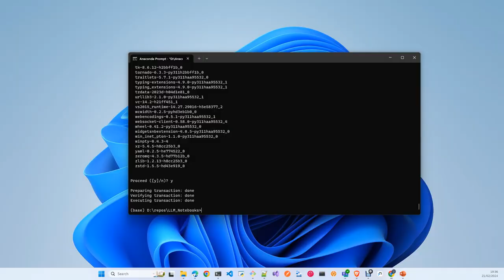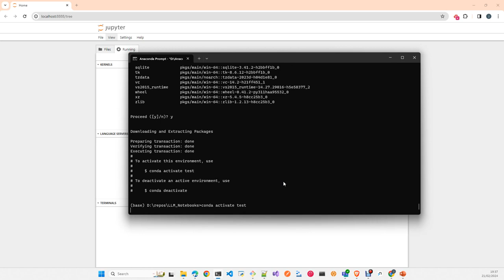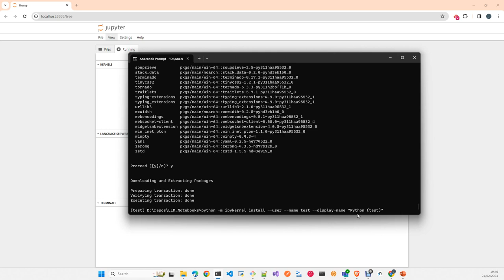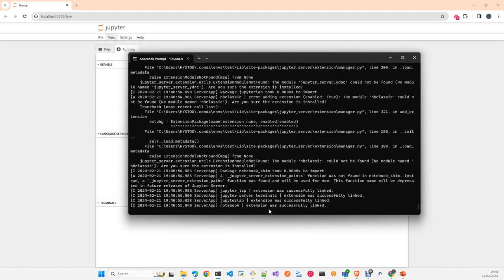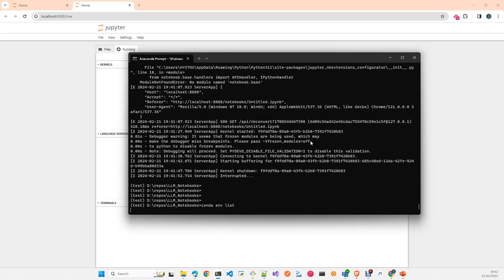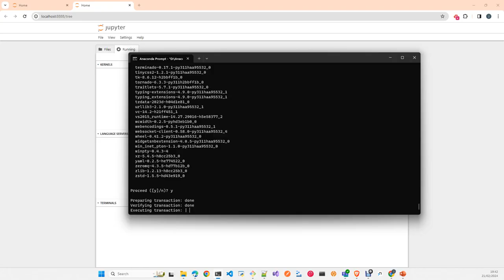Instalar nuevo Kernel en Jupyter or Jupyter Lab Español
En este video te voy a explicar como instalar un nuevo entorno en conda e instalarlo como un nuevo kernel con un nombre que lo identifique